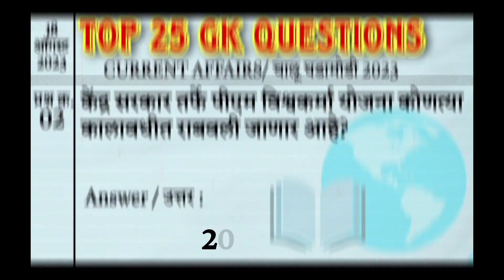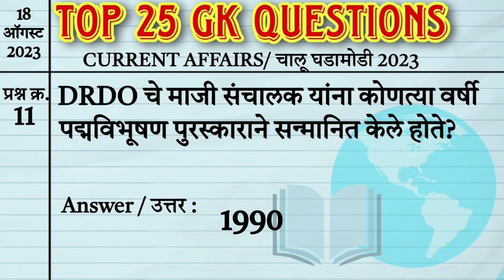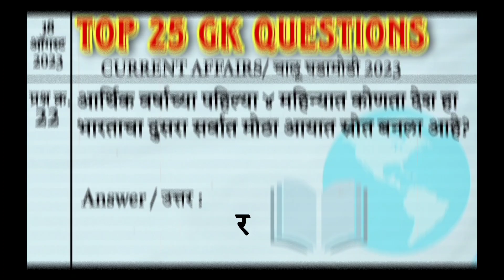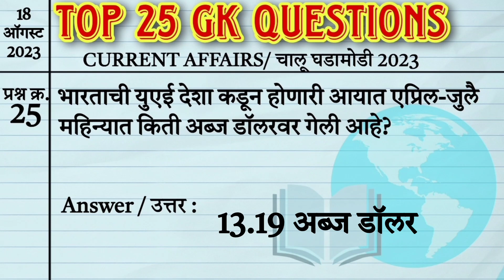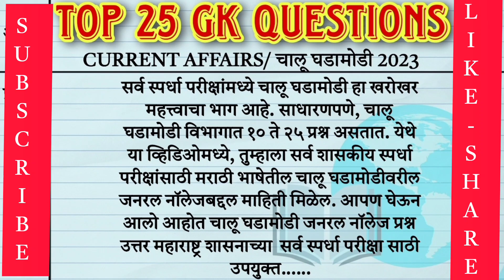Top 25 Important General Knowledge Questions Current Affairs 18 August 2023 | GK Questions Marathi